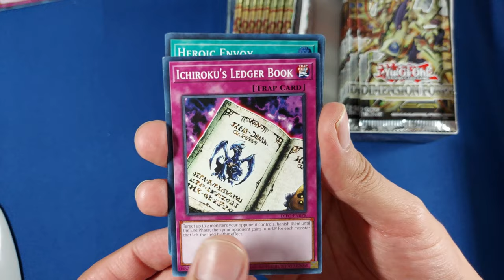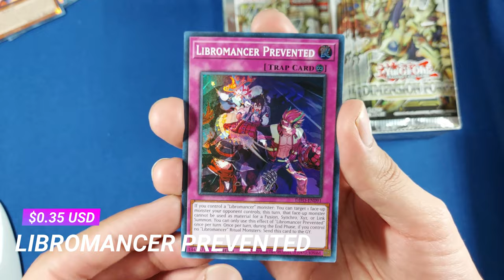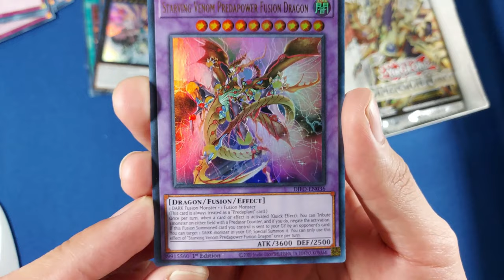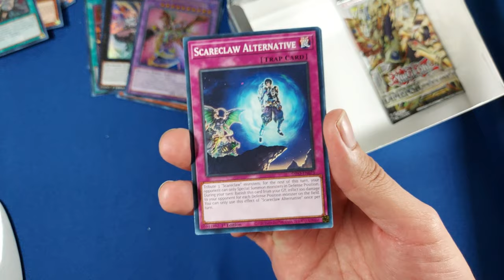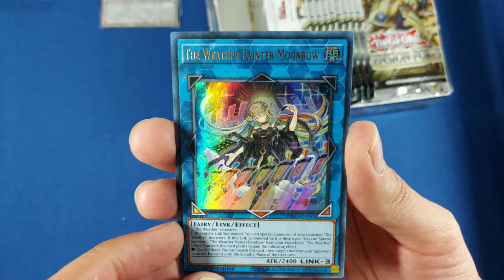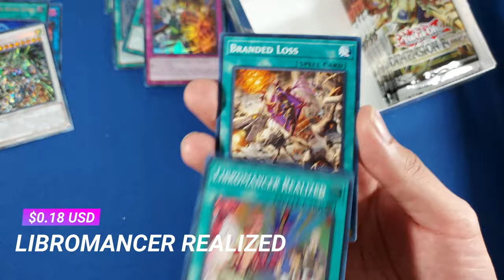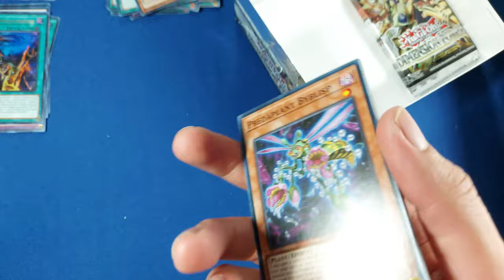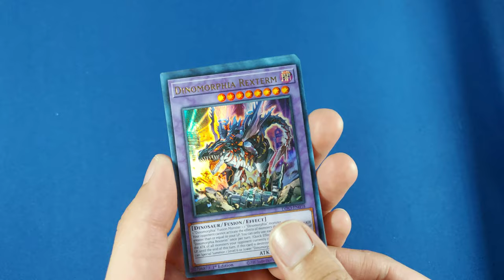Unbox con precios Dimension Force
Unboxing de Dimension Force!, buscando las cartas:
 - Therion "King" Regulus
 - Alba-Lenatus Abyss Dragon
 - Beyond The Pendulum
 - Illegal Knight
 - Therion "Lily" Borea
 - Psychic End Punisher

¿Las conseguiremos?

00:00 Intro
00:11 Caja 1
06:28 Caja 2
11:43 El Recuento
12:43 Top, Resumen y Favorita